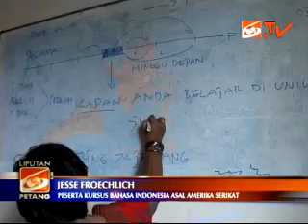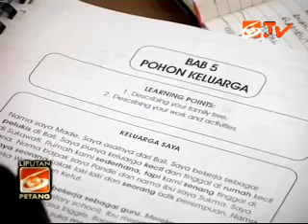Belajar Bahasa Indonesia di Cinta Bahasa - Learn Indonesian at Cinta Bahasa, Ubud, Bali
Cinta Bahasa in Ubud, Bali, offers small-group and private courses in Bahasa Indonesia / Indonesian language to foreigners visiting or living in Indonesia. Students not only receive a textbook and learning materials, but are also given tasks to perform in the community.
Ubud is known worldwide as a place that is very popular with foreign and domestic tourists. Behind this, however, is the fact that many foreigners want to learn Bahasa Indonesia while they are here.
Jesse: I am from America, California, and I've come here to volunteer with a community in west Bali.
Although she is only here for 6 weeks, she feels she needs to learn to speak Indonesian.
Jesse: I like to learn Indonesian language in Ubud. Why? it's a good thing to do, I think it's important to be able to talk to people in their own language.
For Stephen, who has been travelling back and forth to Indonesia over the past 11 years, didn't waste any time in starting to learn the language.
Stephen: There are a lot of advantages to being able to speak Indonesian. I have a lot of friends, I feel a part of the community, and I feel safe. So I help my friends, those who are not able to speak Indonesian. The school which has been running for the past year and half share classroom space with Campuhan College, which provides technical training to disadvantaged Balinese youth. Cinta Bahasa's group course is quite intensive at 40 hours of classtime in a month. Students receive a textbook and flashcards to study at home, but that's not all. Ochie: We encourage students to get out of the class and practice their Indonesian in the community, such as to Ubud Monkey Forest, where they are given specific tasks to practice. A group course will cost Rp 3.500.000 per month, while private classes are 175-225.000 rupiah per hour. Alya Thamrin reporting from Ubud, Bali.